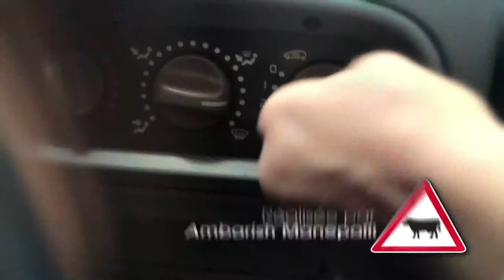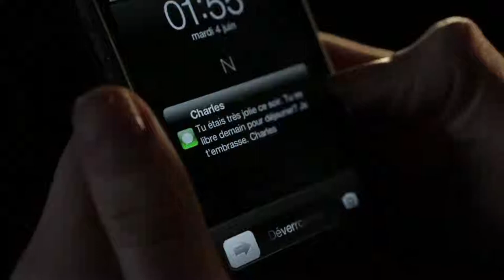Qui Conduit Jerome et Melanie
Shortcom réalisée par Ambarish Manepalli et Chloé Devicq que j'ai produit avec Screen Addict. Diffusé sur OCS et sélectionné au Festival de la Fiction de La Rochelle.